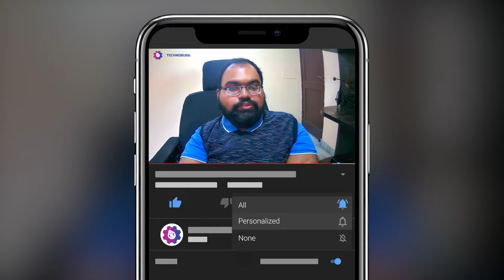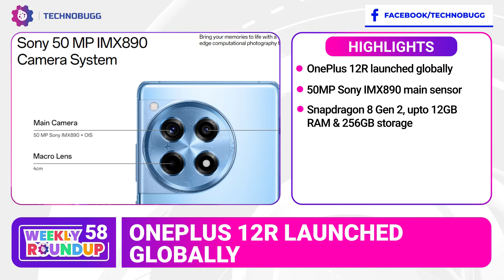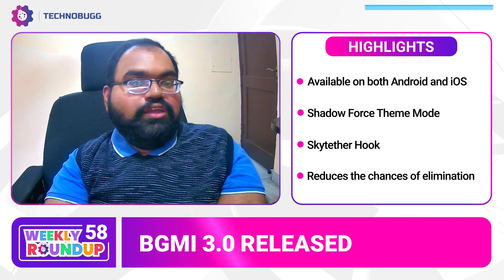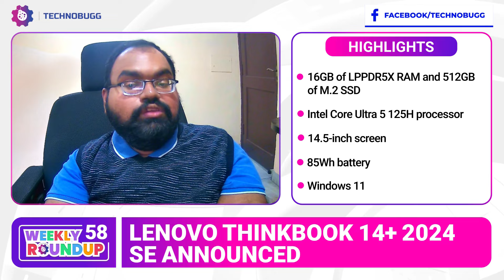OnePlus 12 Series, OnePlus Buds 3, BGMI 3.0, Lenovo ThinkBook 14+ 2024 SE | TWR58 - Hindi Tech News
Here is yet another dose of TechnoBugg Weekly Roundup. It is a summary or review of the top technology-related news from the past week that includes information on new products, updates to existing technology, and other industry developments.